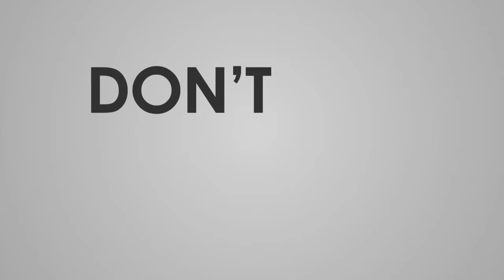VERY SAD: Dr. Addo Kuffour breaks down as b4 Mrs Kuffour’s body, Nigeria ex-Prez. Obasanjo arrives.